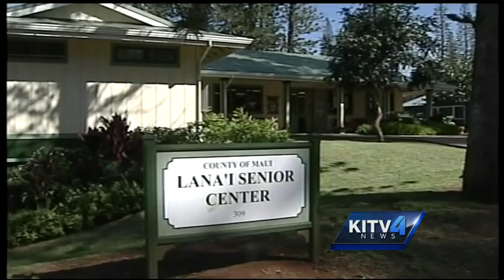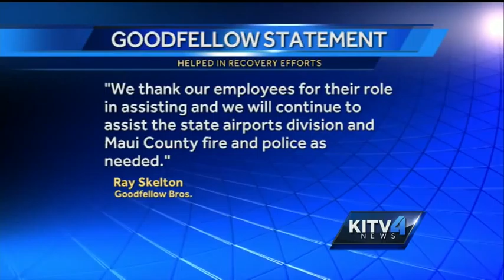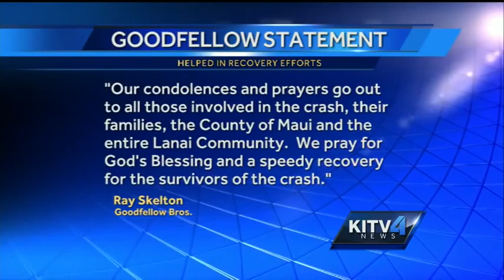Lanai, Maui residents mourn for victims of plane crash on Lanai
As the site is cleared, residents from Lanai and Maui mourn for the victims of a plane crash on Lanai Wednesday night. For news you need to know,